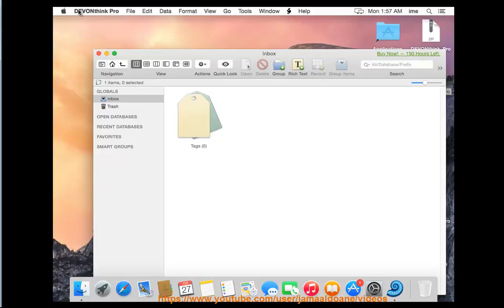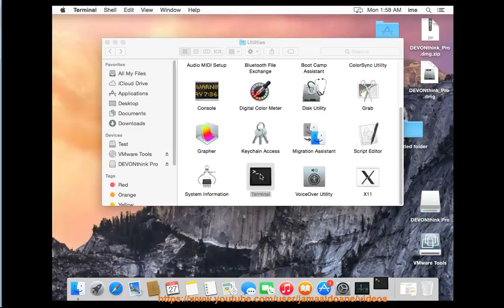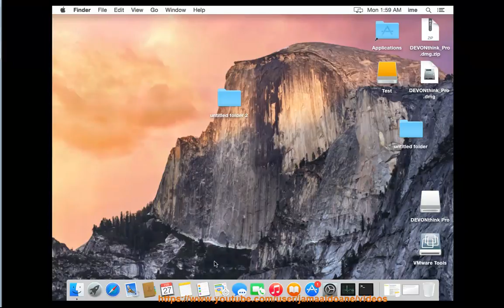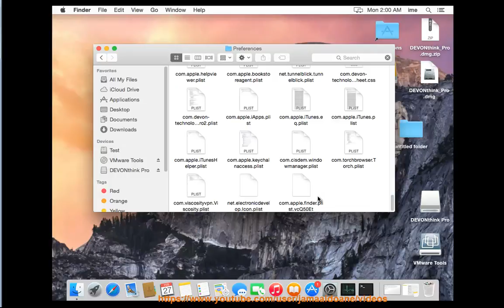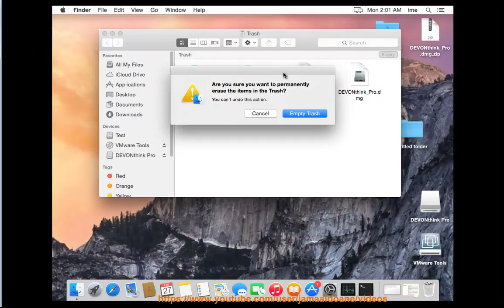How to Uninstall DEVONthink Pro 2.9 on Mac?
If U are ready to uninstall DEVONthink Pro manually, you can view this step-by-step vid guide. To get work done efficiently, you can TRY the best app uninstaller@ More?

Uninstall Google Drive for Mac
Uninstall Todoist * Uninstall aText for Mac